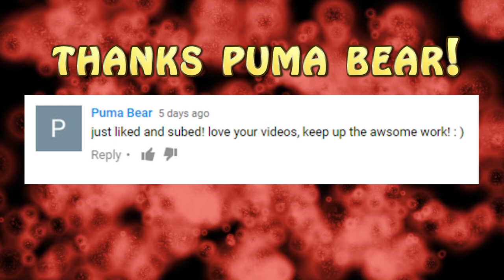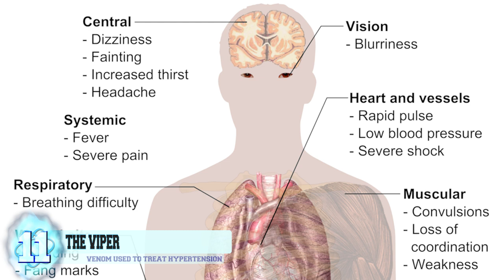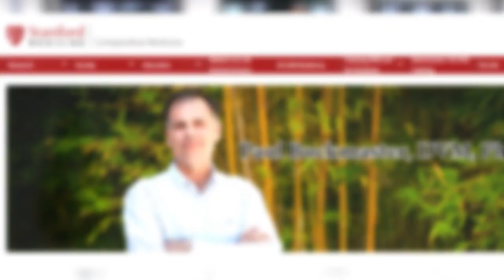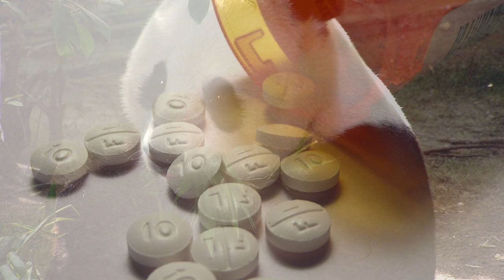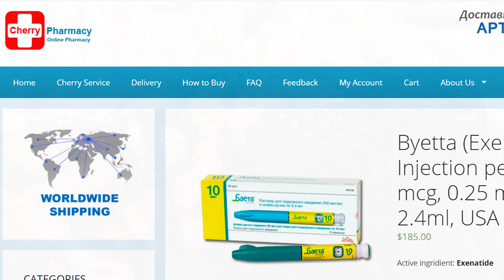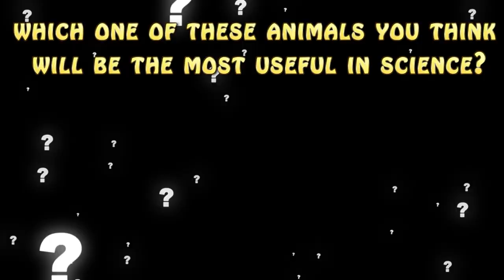13 Animals Contributing To Science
From cute, fluffy pandas to giant, carnivorous  Gila monsters, here are 13 Animals Contributing to Science.

7. The Horse
 These animals can be afflicted with over 90 different inherited diseases like muscle disorders, infertility, and inflammatory diseases. This makes them an ideal model for studying human conditions. The genome of horses was decoded back in 2009 and since then it’s given researchers an insight into how these majestic creatures can help explain vision and skin problems. Horses have more keratin and opsin genes which may or may not be how the horse gets its sharp eyesight and the formation of its hoofs. Scientists hope that they’ll be able to get more insight on human diseases such as pachyonychia and blindness.

6. The Naked Mole Rat
 Yes, it’s true that these rodents aren’t the prettiest things to look at but there is something rather interesting about them that is being studied in labs. See, these beauties have an unusually high lifespan of up to 28 years. That’s eight times longer than what a mouse would live! Remarkably, naked mole rats are impervious to develop cancer. In 2013, scientists discovered the chemical HMW-HA and it’s what keeps the rats from getting cancer. Researcher are now trying to figure out how to this find could be applied to us humans.

5. The Giant Limpet
 Did you know that the giant limpet isn’t actually a “true” limpet but rather it’s actually a type of sea snail? Unlike true limpets, the giant limpet actually has a hole on the top of their shell where they expel waste rather than beneath the shell. The reason that these things are being used in medical research is because their blood is considered very special. Instead of hemoglobin, which carries oxygen in us vertebrates, these guys have hemocyanin that is used as a vaccine carrier protein. Just a liter of their blood is worth $100,000.

4. Hibernating Bears
You’re probably asking yourself “how the heck do sleeping bears have anything to contribute to science. Well, that’s exactly how, by sleeping. See, when bears go into hibernation something happens. It’s estimated that around 20 to 30 percent of their synapses become lost. A synapse is what allows the neurons in your brain to pass chemical or electrical signals to other neurons. However, when the bears awake from hibernation these connections are restored and the bear suffers from no memory loss. This information could prove useful in the fight against diseases such as Alzheimer’s disease.

3. The Gila Monster
This beauty of a lizard happens to be the largest of its kind in all of North America. It also happens to be the source for a highly beneficial drug called exenatide. That’s right the medication is derived from the gila monster’s own insides but also straight from its saliva. The exenatide is being used to help treat the blood sugar levels of those who suffer from type 2 diabetes. The effects of their spit has been tested on the appetites of rats and has shown that the rats no longer craved specific foods such as chocolate.

2. The Porcupine
 These creatures are most notably recognized for their prickly quills that end up in the faces of unlucky predators who are hungry enough to make the mistake of going after them. Once in range, the porcupine will launch their quills at their attacker. Researchers hope to study and use these quills to apply them towards human needs. The quills of a porcupine are easily able to pierce the skin and biomedical engineers are trying to create a synthetic version of these in order to deliver less painful shots and potentially prevent fluid leakage after a surgery
Before we reveal number one, let us know in the comments below which one of these animals you think will be the most useful in science and don’t forget to subscribe! And now...

1. The Zebrafish
You may or may not have heard of a zebrafish but they are extremely well-known in the world of modern medicine. From cancer to repairing retinal damage, these small swimmers are used by scientists in a multitude of research programs. One of those programs being that the zebrafish is able to create its own special compound that helps it regulate its metabolism. An MD at the University of California, San Francisco named Philipp Gut, who is the lead researcher of the project, hopes that this same compound could be used to help regulate obesity and type 2 diabetes.